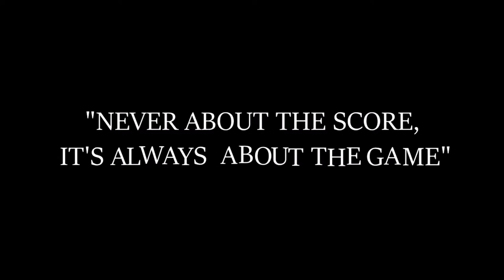THE WOLF BROTHER HOOD SOUL CELL CODE (PROPECTZ NATION)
PLAYERS! it's. Hank Colyer or just call me MRBLOODTHIRSTYGAMING  .  Back to shout out some info.  Thanks in advance.
GAME : Tom Clancy's Splinter Cell: Blacklist
GET TO KNOW THESE GUYS:)

THANKS TO ProspectzNation :) BLAST OFF TIME